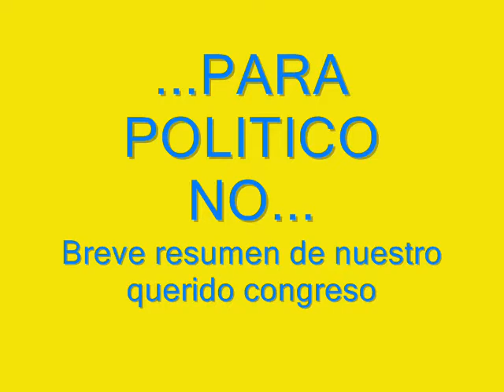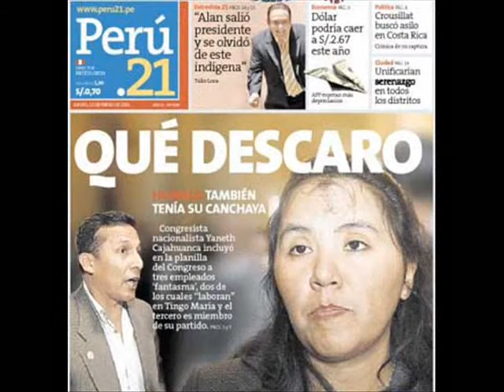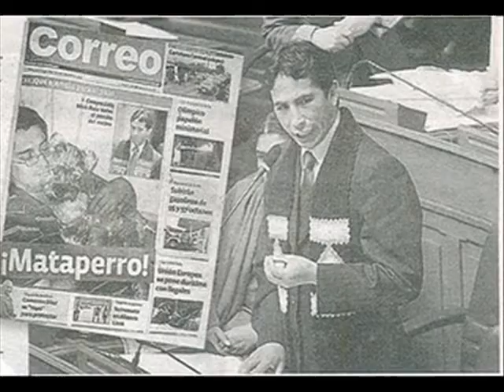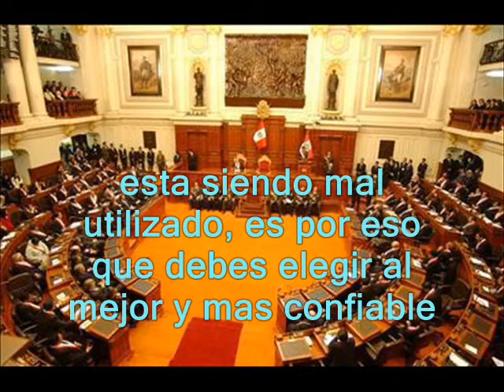Congresistas peruanos, elecciones otra vez ¡Para politico no...!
El congreso en este periodo ha sido una verguenza, no dejemos que nuevamente nos representen incapaces que no cumplen con su función básica de legislar y fiscalizar y buscan la manera mas pronta de llenarse los bolsillos y hacer papelones, comparte este video...